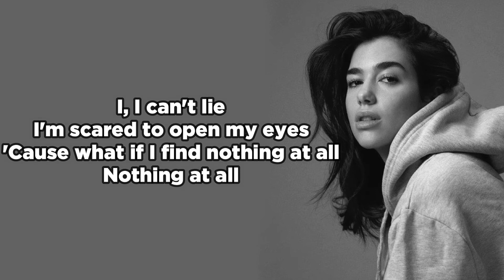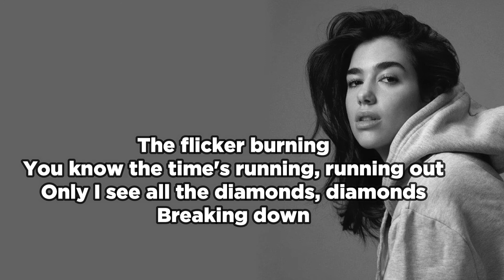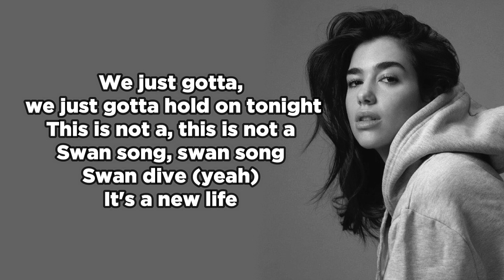Dua Lipa - Swan Song (Lyrics) (Alita:Battle Angel SoundTrack)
~Follow Lauv!

Swan Song (Lyrics) - Dua Lipa (Alita:Battle Angel SoundTrack)
Lyrics: